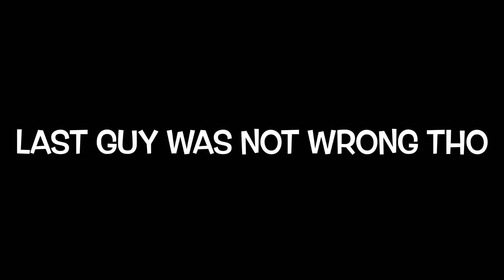Making People Mad pt1